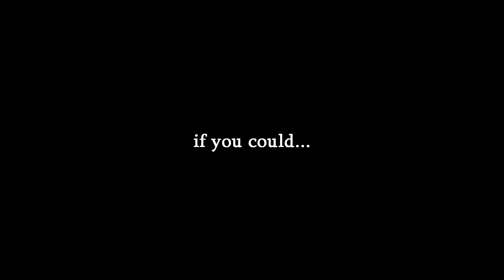[FREE FOR PROFIT] lil peep - star shopping type beat - "summer love" - sad lofi guitar beat | kubsy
If you use the beat put "(prod. by kubsy)"  in the title!

The beat is FREE FOR PROFIT use only for Youtube/Soundcloud!!

Just for safety with all this content ID and shit :/

If you want to put it out on streaming platforms (like spotify / apple music / itunes and more) , you will have to purchase an exclusive lease... I only charge 30$ - 50$ for exclusive... if interested hit me up on my email